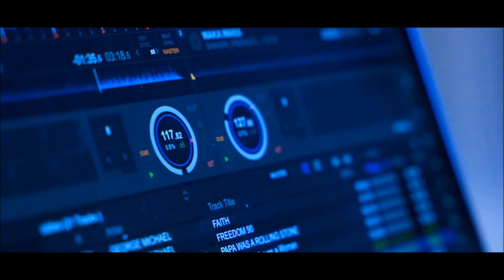Wesele - K & A - 2019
SKY FILMS - 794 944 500